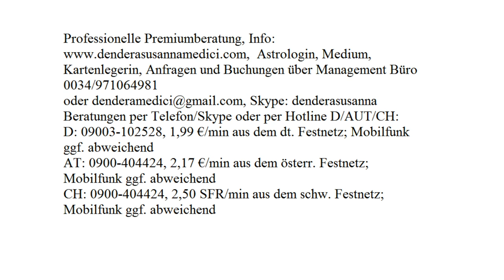Tageshoroskop: 19.08.2017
Astrologische Beratung: 250.-€/h
Mediale Beratung: 250.-€/h
Kartenlegen: 100.-€/h
Alternativ:
Hotline:
Bankverbindung:
Banco Sabadell
IBAN: ES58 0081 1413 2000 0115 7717
BIC: BSABESBB
Inhaber: Dendera Susanna Medici
Buchungen und Anfragen über das Management Büro:
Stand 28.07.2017